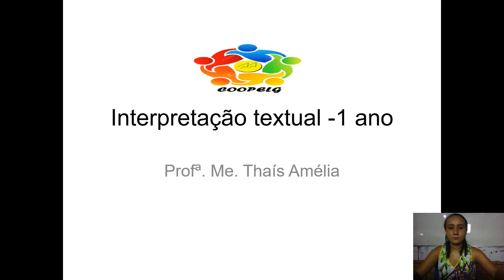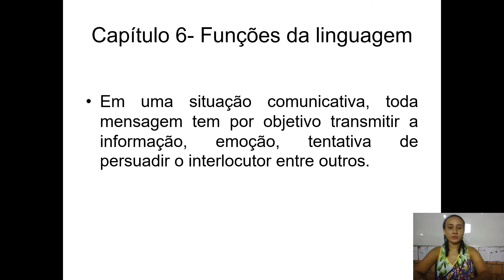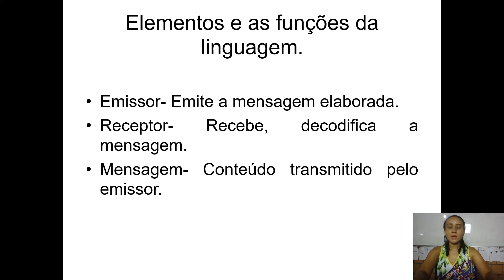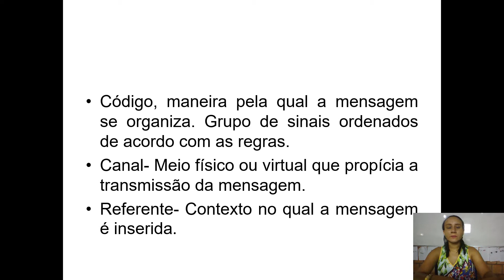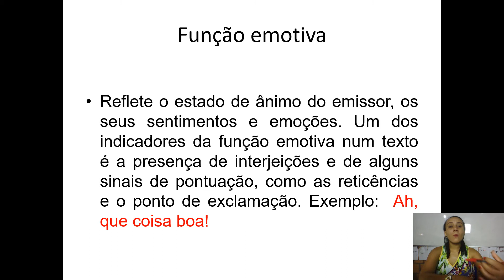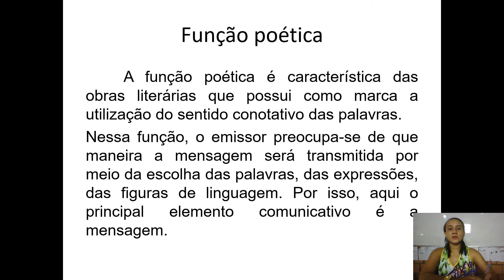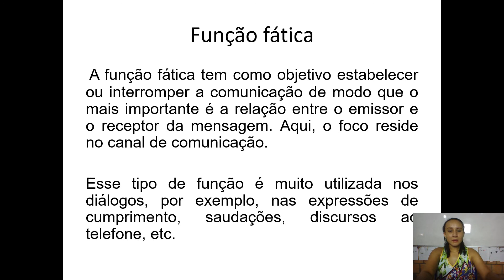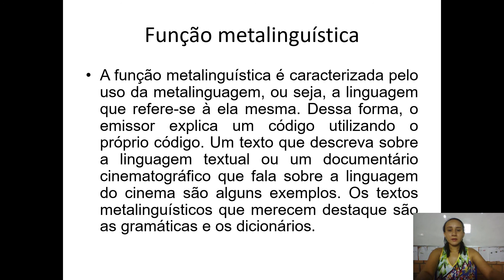Interpretação Textual 1ª série (Aula 01) - Cap.6 Funções da Linguagem